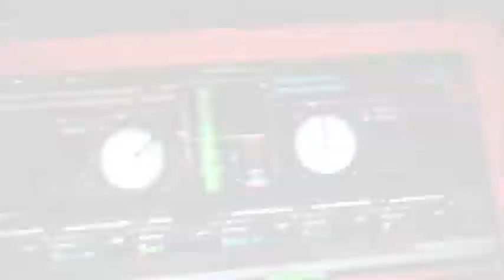DJ MIKE HAYES @ Discothèque La Source ( Bretagne )23.10.10